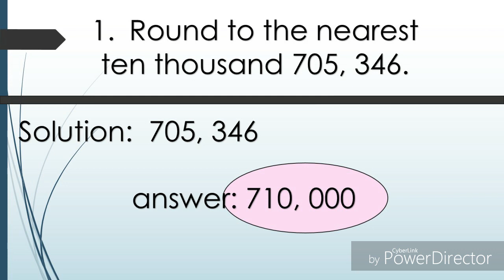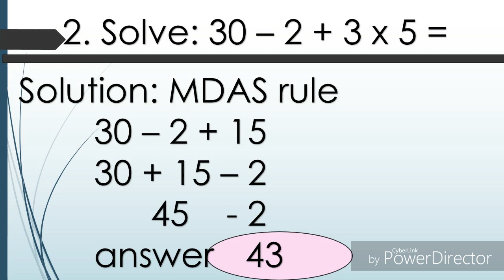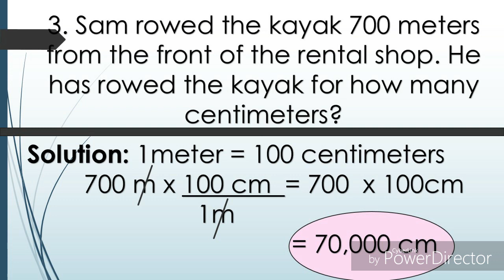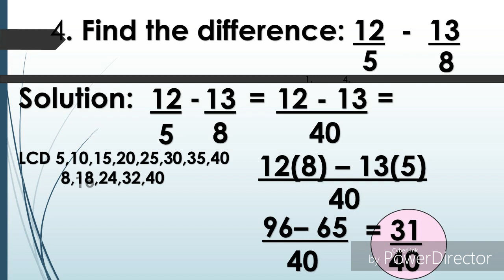MTAP REVIEWER # 20: subtraction (fraction), MDAS, rounded off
Questions from MTAP 2019 elimination round. MTAP 2019, MTAP 2020, MTAP reviewer..